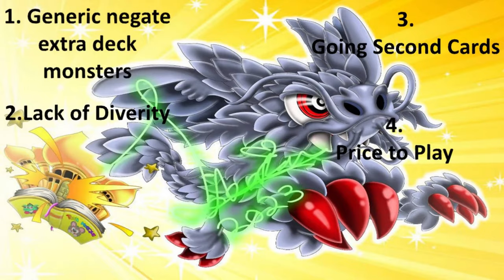Lets Explain Yugioh Problems